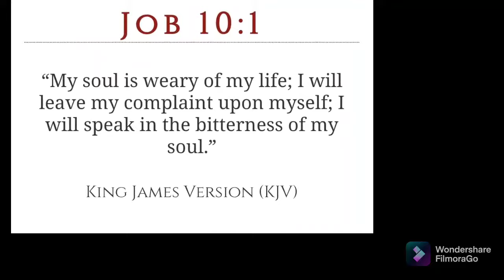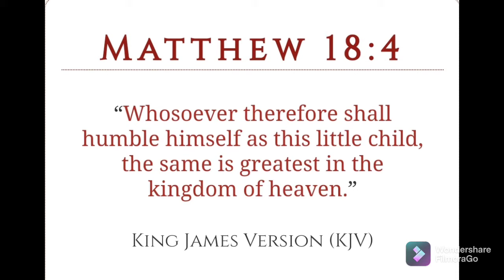Little Boy Says He's Tired Of This Church!! 😂😂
Apostle Tahar

Apostle Gabar

Apostle Arayamlab

Apostle Rachaa

12 Tribes Of Israel

Judah- Negroes
Benjamin- West Indians
Levi- Haitians
Simeon- Dominicans
Manasseh- Cubans
Issachar- Mexicans